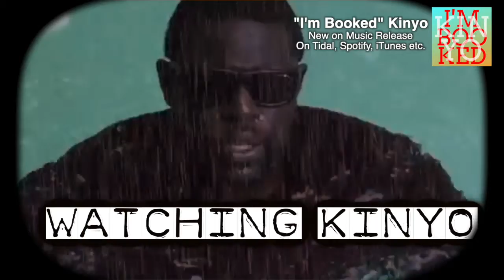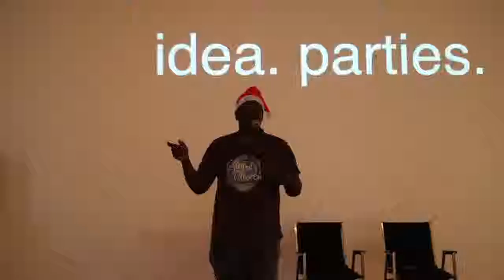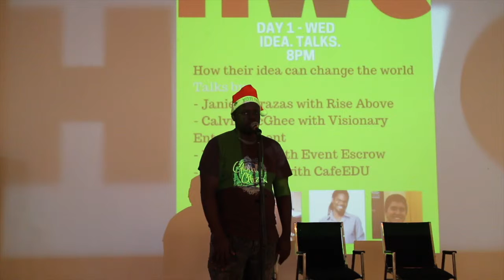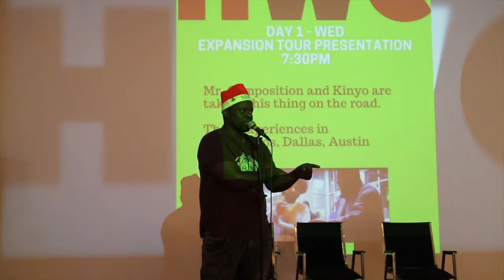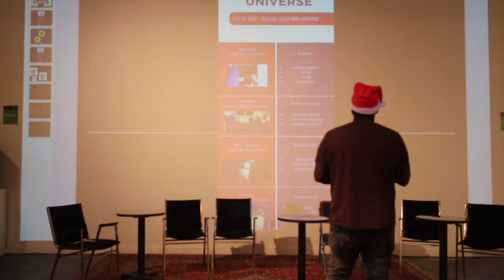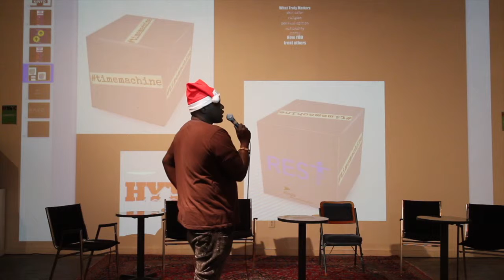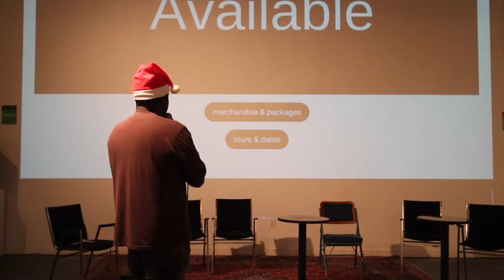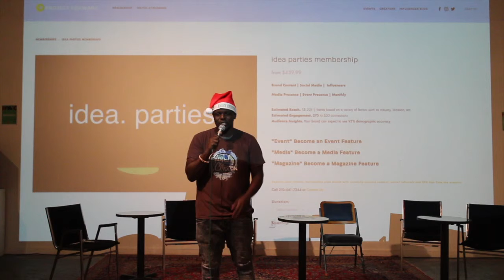What it Means to Be a Poet - 2 Talks on The Art Side of Entrepreneurship